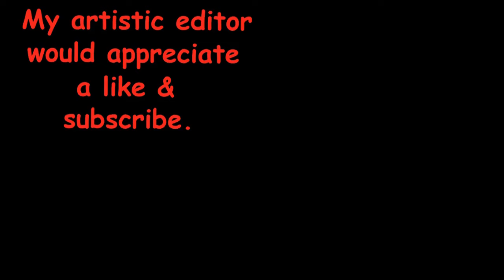A magpie walks into a bar - Little Friarbird bath interrupted when Australian magpie comes for drink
Little friarbirds love to swim.  They are honeyeaters, and not a predator.  When a predator – Pauly – arrives for a drink, discretion is the better part of valour and fleeing is the better part of discretion.  Pauly is in no rush and has a drink leaning against the bar.  It must have been a good drink because he climbs up on it and has some more.  Pauly chills for a bit, then leaves, sings a bit off-screen, then the Little friarbird returns and finishes off its bath.

This is a single uncut video.  The Little friar really was just sitting in the tree preening itself and waiting for Pauly to leave.

In case you're wondering this is an older video.  I've got a lot of unsorted footage from the period where I was concentrating on keeping up with the magpies and their near-daily visits.  The grass is much greener today.  And it's just occurred to me – there should be some unseen footage of Mrs M in there...

The detritus in the birdbath is fallen mango flowers.  I clean the birdbath in the evenings so for a while there by morning there'd be fallen flowers in the birdbath.  There's a pretty good crop on that tree this year.